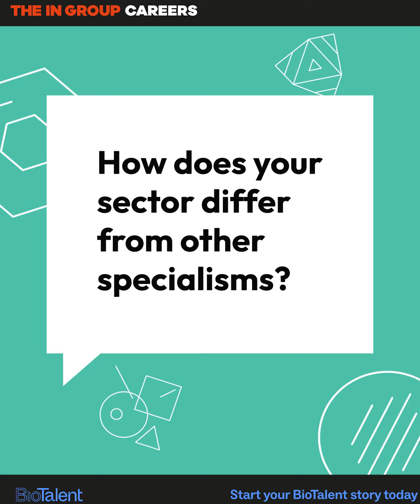Dan Jeffery - Work for BioTalent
We have worked with countless clients in the clinical space over the years, helping to advance clinical programs that bring life-saving drugs to market and meet patient needs on a global scale. Working with companies in this space is always incredibly rewarding because they truly make a difference, which sets them apart in the recruitment industry."

Meet Dan Jeffery, our Sales Director at BioTalent, who oversees all things contract on a global level.

Interested in a new opportunity in life sciences recruitment? Connect with Pippa Hawker-Bond for an informal chat